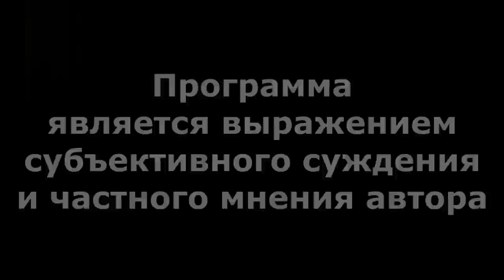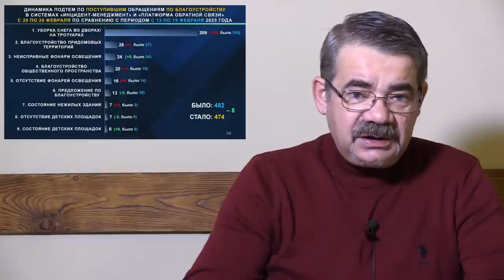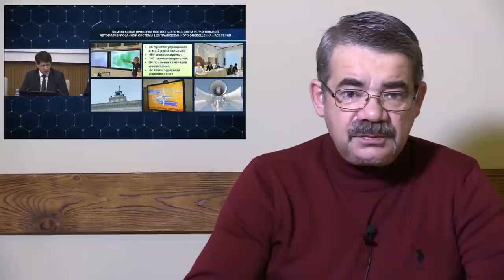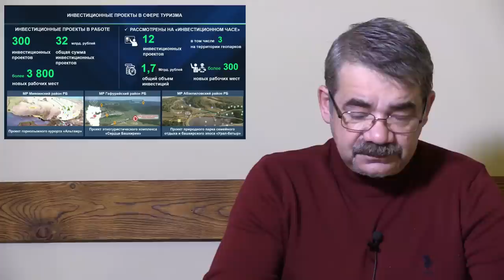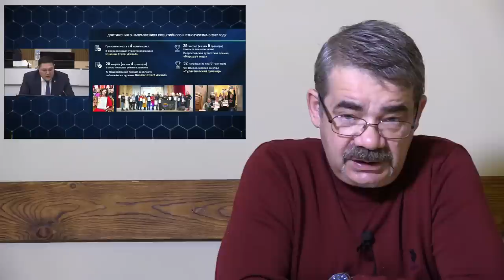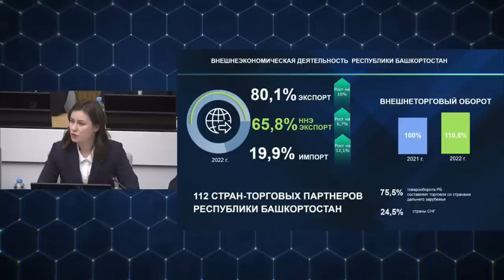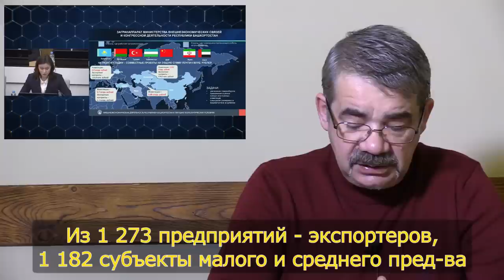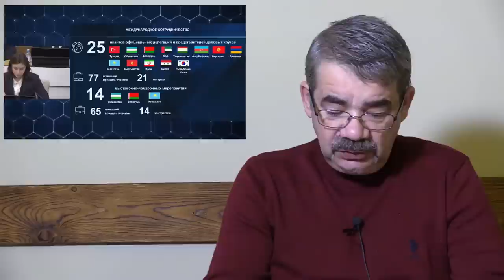"Хабиров: гордый и одинокий..." "Открытая Политика". Выпуск - 476. 28.02.23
Хронометраж выпуска:
00:19 - Гордый и одинокий...;
03:36 - "Как было, так и осталось...";
06:07 - Багдад спокоен, как никогда...;
10:38 - Туристические чудеса Афзалова...;
23:31 - Вся надежда на Уганду?!;
35:38 - Иванова - враг народа? Какого?!